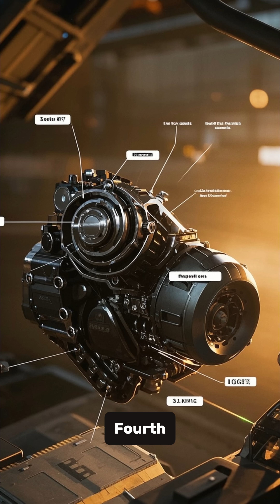SpaceX: Redefining Rocket Science for the Future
🌌 NeonOrbit Playlist – Explore the Future in Motion

Welcome to the NeonOrbit experience — a curated playlist of powerful visuals, futuristic ideas, and next-gen tech explorations. Dive into the universe where digital creativity meets innovation.

🕒 Duration: 1:20 minutes
✅ Automatic chapters and key moments enabled

📄 SEO-Optimized Description:
SpaceX is transforming the future of spaceflight with breakthrough rocket technology and bold missions to Mars and beyond. Discover how Elon Musk's vision is redefining rocket science for the modern age.

⌚ Suggested Chapters & Key Moments:
makefile
Copy
Edit
00:00 - Intro: SpaceX's Revolutionary Mission
00:18 - Breakthroughs in Rocket Technology
00:42 - The Reusability Factor
01:05 - What’s Next for SpaceX?
01:18 - Final Thoughts
🔑 SEO Keywords (Targeted):
SpaceX rocket technology

future of rocket science

Elon Musk space vision

SpaceX reusability

rocket innovation 2025

Falcon 9 advancements

Starship updates

Mars mission SpaceX

private spaceflight revolution

space technology breakthroughs

next-gen rockets

SpaceX launch 2025

rocket science explained

reusable rocket system